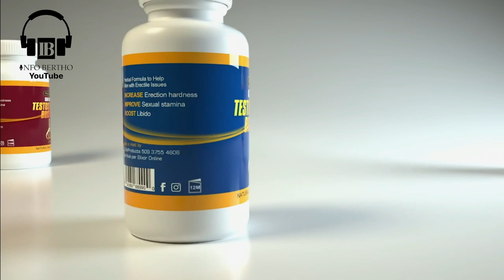ZEN PETE MINIS JISTIS LA ANTRAVE DOSYE ZAM PÒDEPÈ…AYAYAYY SA YO TAP CHÈCHE NAN DJAB LA YO JWENN LI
InfoBerthoZEN PETE MINIS JISTIS LA ANTRAVE DOSYE ZAM PÒDEPÈ…AYAYAYY SA YO TAP CHÈCHE NAN DJAB LA YO JWENN LI